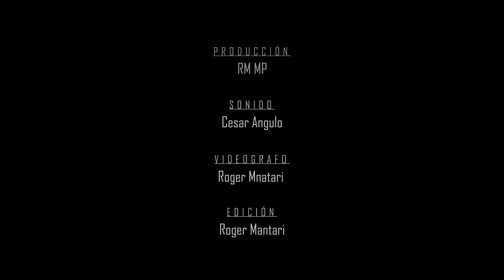Entre Cannabis - HUANCAYO - (RM MP "Estudio Audiovisual")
Compartimos este ultimo material audiovisual que
realizamos junto con los chicos de "Entre Cnnabis"
Para despedir el año.

►Producción:
     - RM MP
►Sonido:
     - Cesar Angulo
►Videografo:
     - Roger Mantari
►Edición:
     - Roger Mantari